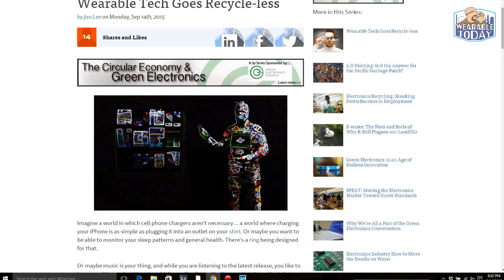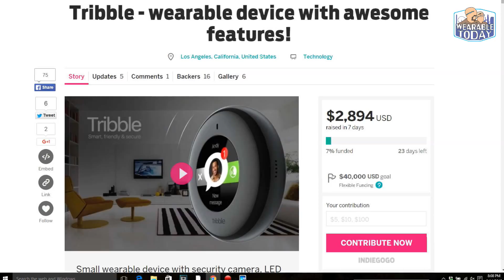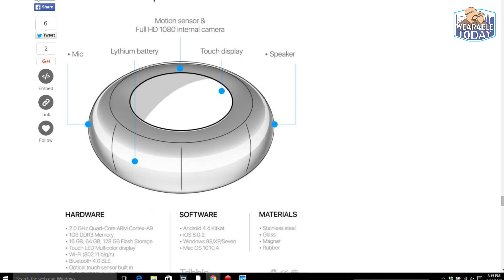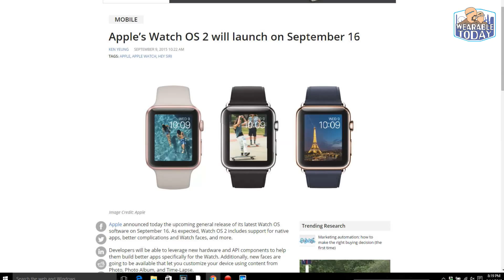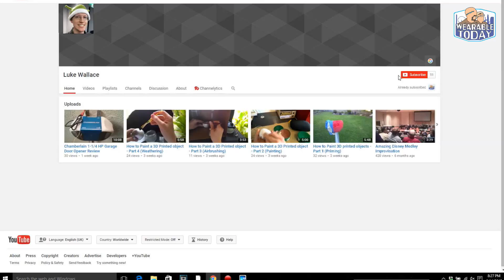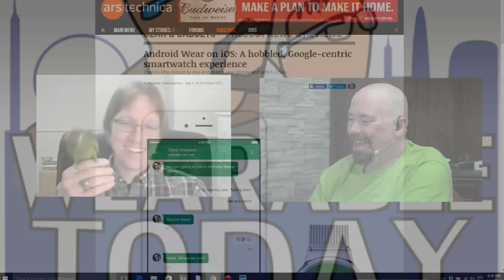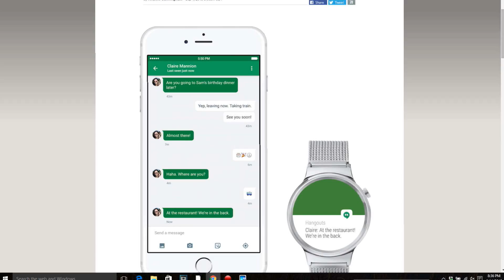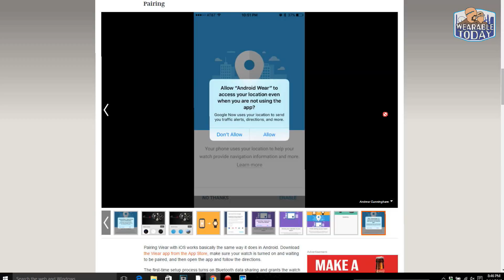Android Wear for iOS: Great Combination or Problematic Marriage?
This week Luke and Jeff talk about how Android Wear is working with your iPhone. No square watch for you! It shall be round! We talk about different watches you can get for your iOS device, what Watch OS2 is going to entail, HTC finally getting on wearables and a lot more!